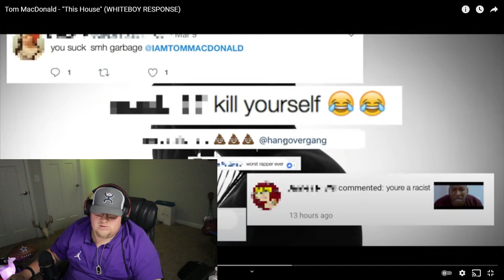Tom MacDonald - This House (REACTION)!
CHC let's check out the response to @TomMacDonaldOfficial "Whiteboy", it is time for "This House"!